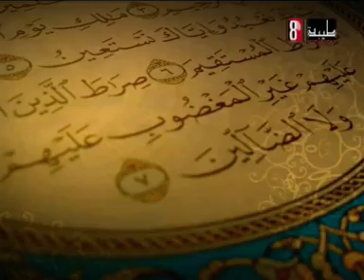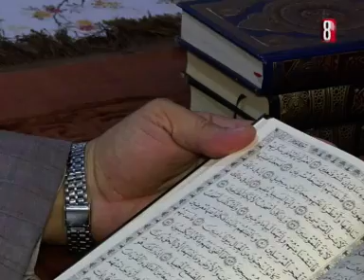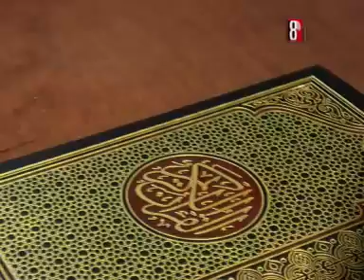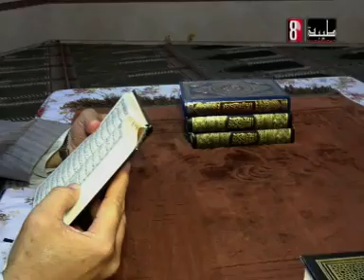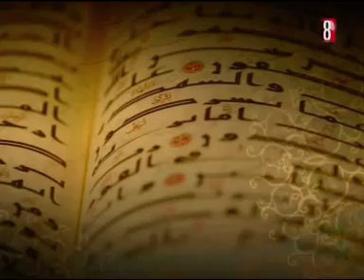د أحمد سيد سيد . حسن الخلق . علمنى القرآن ق8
إعداد و كتابة تعليق و تصوير  خالد شعيب ..  قراءة تعليق محمود مدنى . اخراج احمد النجار الخميس 8 أغسطس 2024